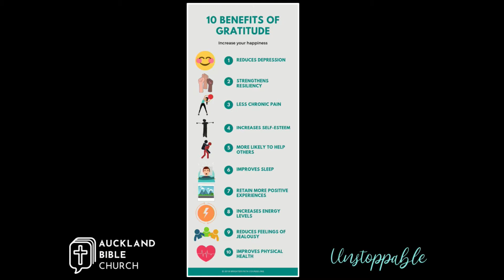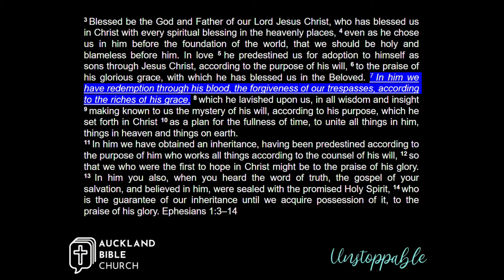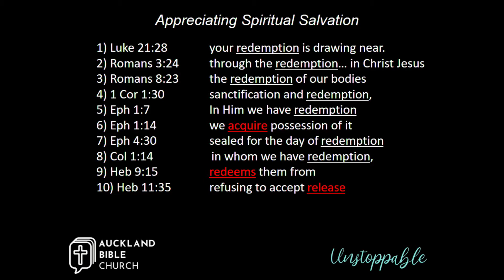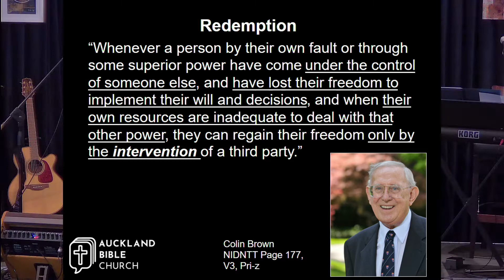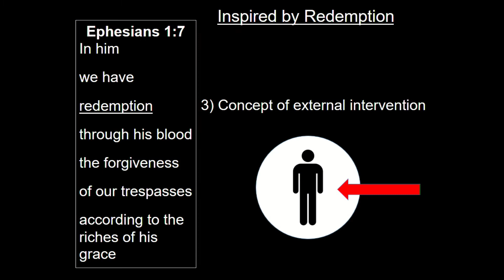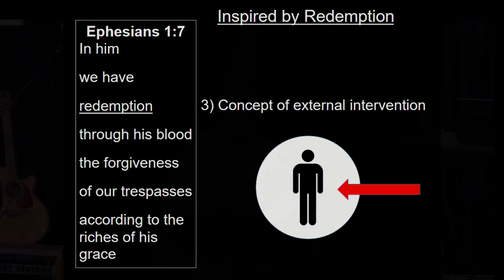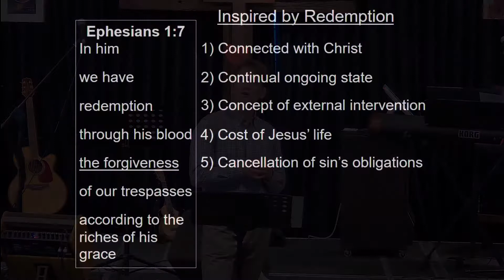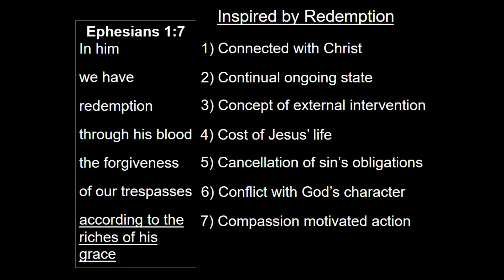ABC Sermon 17 April 2022 Hayden Johns Easter Sunday